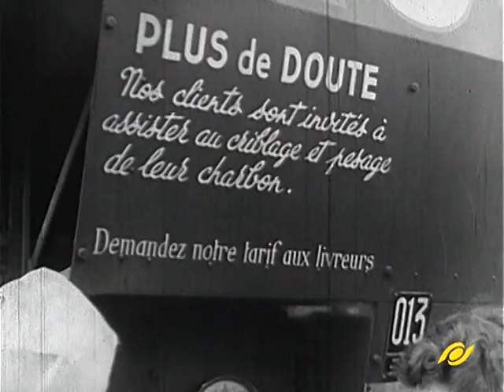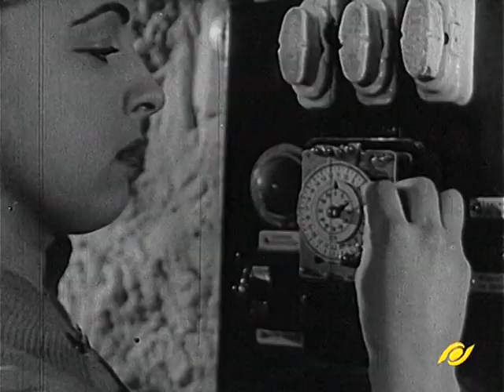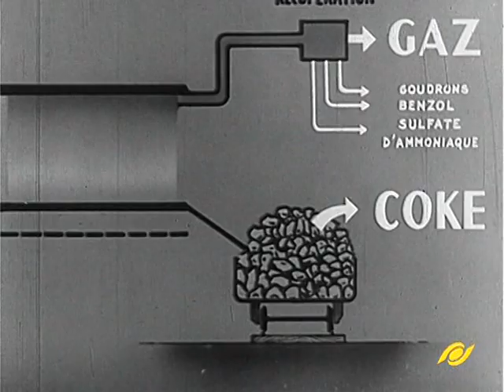Une dynastie de mineurs : les Flanquart / L'épuration des charbons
Les Flanquart reçus à l'Elysée : trois générations de mineurs du Nord visitent Paris, s'inclinent sur la tombe du soldat inconnu, sont reçus à l'Élysée et accueillis dans une émission télévisée de Jean Nohain. L'épuration des charbons. Films d'époque extraits de la cinémathèque de Charbonnages de France et édité en 2006 dans le cadre du DVD "Planète charbon. Une épopée, un héritage" (Période inconnue). © BRGM - Charbonnages de France